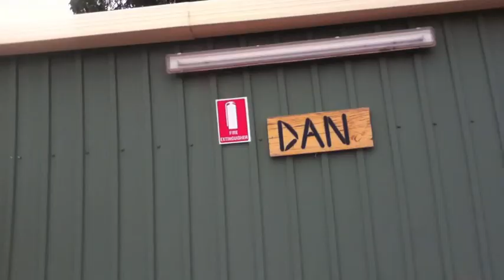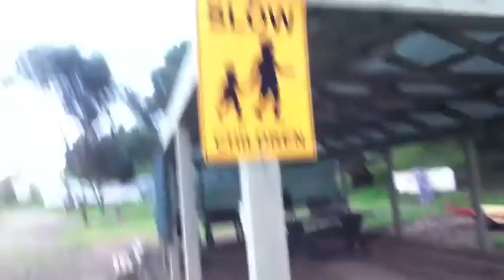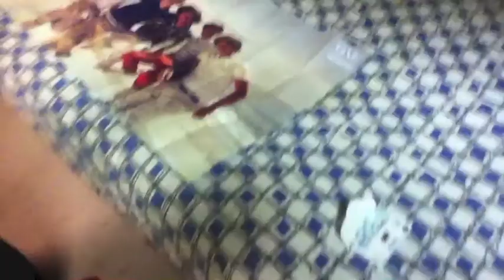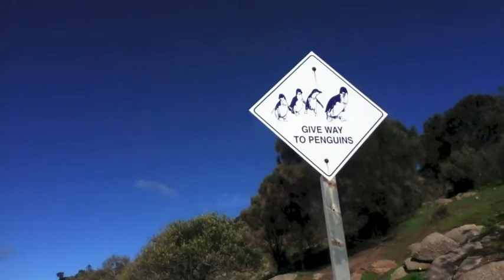Three Days at Carrickalinga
A compilation of video footage from a bit of a camping trip where I unfortunately dropped my iPod in water.
» 0:59 Slinky
» 1:54 Hill
» 4:34 Orabrush
» 5:23 Beach
» 7:18 Swing
» 7:52 Tomato
» 8:28 Fire
» 10:03 Victor Harbour/Granite Island
» 11:23 Apples

"The average human body contains enough carbon to make 900 pencils."